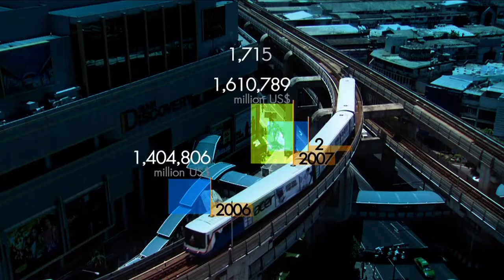มองโลกแบบวิกรม ตอน มองมุมต่าง การศึกษาไทย ตอน 9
ชื่อตอน : มองมุมต่าง การศึกษาไทย ตอน 9
ออกอากาศวันที่ : 2 มีนาคม  2558

ออกอากาศ: ทุกวันจันทร์-วันศุกร์ เวลา 05.45 น.